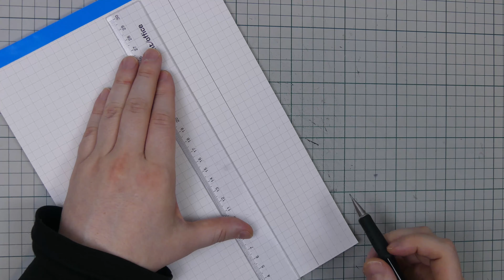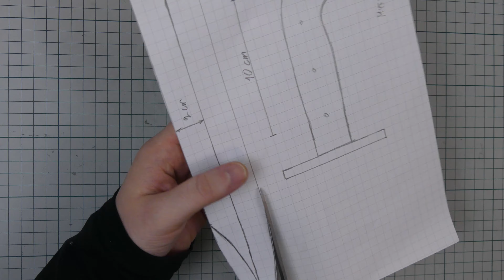How to Make a DIY Cardboard Rifleman's Knife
How to make a DIY rifleman's knife out of cardboard. Bowie style knife.

Thanks for helping the channel!